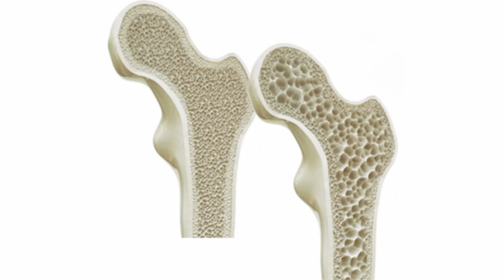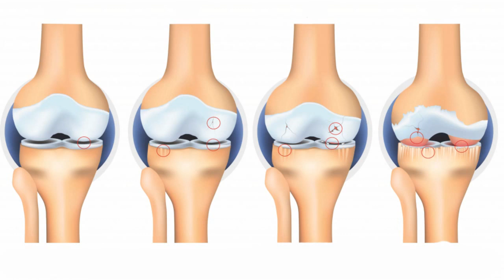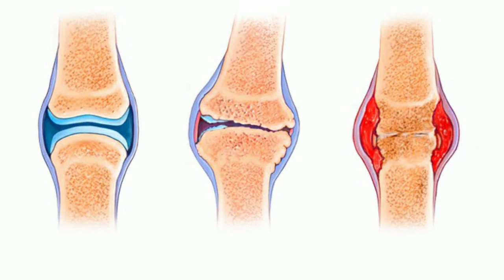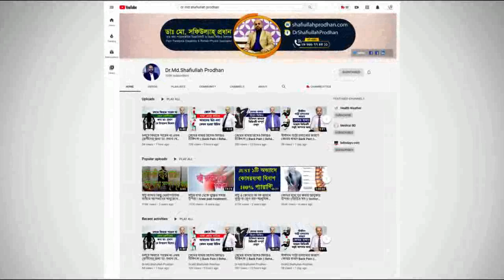অষ্টিওআর্থ্রাইটিস ও অষ্টিওপোরোসিস এর আধুনিক চিকিৎসা জানুন || Osteoarthritis & Osteoporosis Treatment